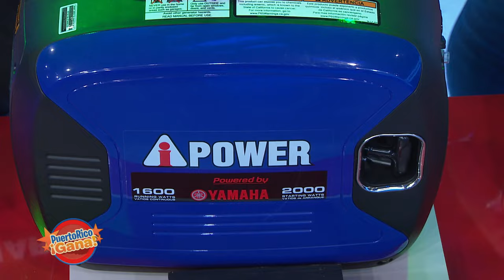03 PR GANA 03 23 22